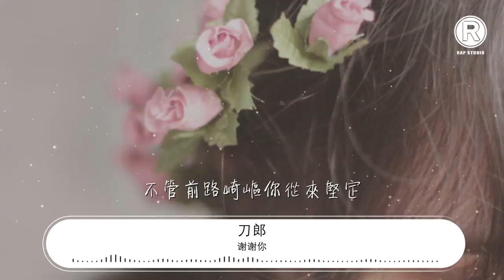謝謝你 - 刀郎『謝謝你 你摟着我的傷痛抱着我受傷的心』【動態歌詞Lyrics】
刀郎

00:00 謝謝你 - 刀郎
00:05 詞：刀郎
00:10 曲：刀郎
00:15 假如人生能夠留下可以延續的記憶

00:21 我一定選擇感激

00:28 如果在我臨終之前還能發出聲音

00:36 我一定會說一句謝謝你

00:45 如果生命之重可以用我雙手托起

00:51 你一定是我生命的精靈

00:58 如果愛能讓我們永遠在一起

01:05 我一定對她說句謝謝你

01:16 謝謝你

01:21 你摟着我的傷痛抱着我受傷的心
01:27 在迷亂城市中從來未曾說放棄

01:35 你牽着我的手走進明天的風雨

01:41 不管前路崎嶇你從來堅定

01:49 謝謝你

01:54 讓我可以在平凡世界發現我自己
02:01 不管是否有陽光照耀我依然美麗

02:08 你讓我明白愛你就是愛我自己
02:15 你讓我學會珍惜生活裏的點點滴滴

03:04 如果生命之重可以用我雙手托起

03:11 你一定是我生命的精靈

03:18 如果愛能夠讓我們永遠在一起

03:25 我會對她說一句謝謝你

03:33 謝謝你

03:39 你摟着我的傷痛抱着我受傷的心
03:45 在迷亂城市中從來未曾說放棄
03:52 你牽着我的手走進明天的風雨
03:59 不管前路崎嶇你從來堅定

04:07 謝謝你

04:12 讓我可以在平凡世界發現我自己
04:18 不管是否有陽光照耀我依然美麗

04:25 你讓我明白愛你就是愛我自己
04:32 你讓我學會珍惜生活裏的點點滴滴
04:42 謝謝你

04:47 你摟着我的傷痛抱着我受傷的心

04:53 在迷亂城市中從來未曾說放棄
05:01 你牽着我的手走進明天的風雨

05:08 不管前路崎嶇你從來堅定

05:15 謝謝你

05:20 讓我可以在平凡世界發現我自己
05:27 不管是否有陽光照耀我依然美麗

05:34 你讓我明白愛你就是愛我自己
05:41 你讓我學會珍惜生活裏的點點滴滴